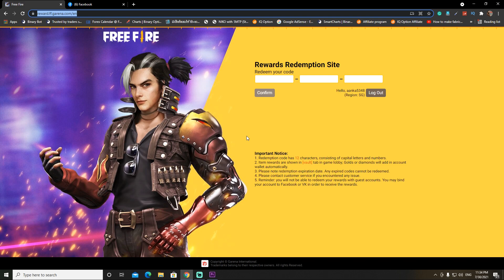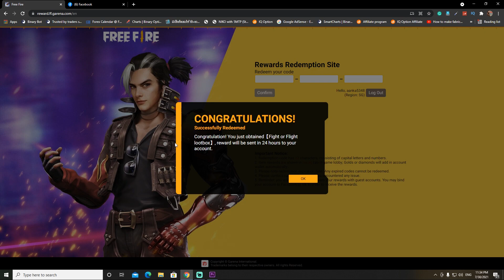දැන් ආව Code එක කොල්ලනේ ඉක්මනට ගනිල්ලා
දැන් ආව Peremenent Gun Box Redmee Code එක
Free Fire New Redmee Code |Today New Released 2021
Free fire

code එක - FFMC56VHCLSK

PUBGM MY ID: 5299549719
🔸Processor: AMD Ryzen 7 5800X
🔸Motherboard: rog strix B550-F
🔸GPU: ZOTAC RTX 2060S AMP EXB
🔸Ram: GSKILL TRDNZ 3200 RGB 32GB
🔸HDD: 1 TB
🔸Monitor: MSI 24' 144 OPTIX G241C4
🔸Mouse: Logitech G502 HERO RGB Gaming Mouse(2Y)
🔸Keyboard: Logitech G213 Prodigy RGB Gaming Keyboard
🔸HDD: yperX FURY S Pro SPEED Gaming Mouse Pad M
🔸HDD: nuke 7 headset
🔸HDD: CM MASTERBOX MB511 RGB
🔸Internet Provider: dialog (ping 52-1000+)

keywords -

free fire redeem code help,